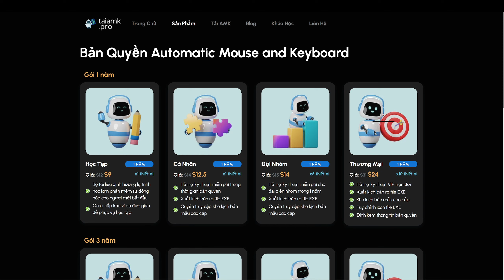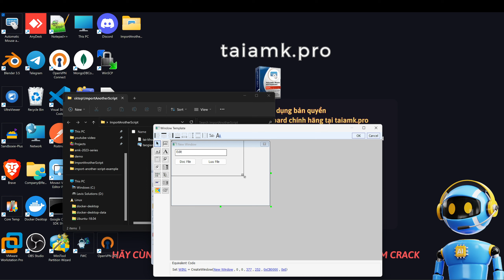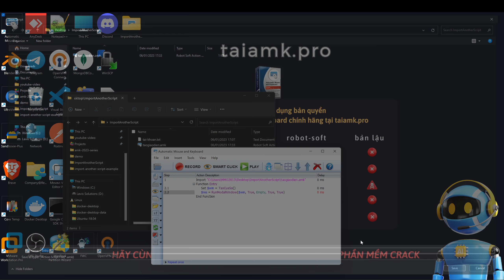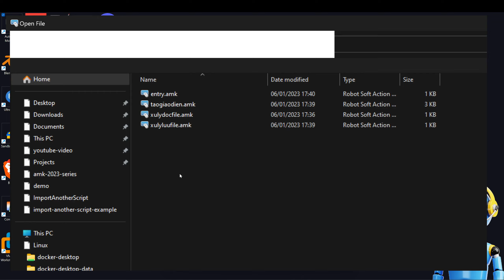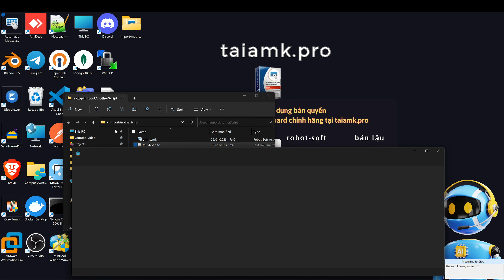Bài 43: Thực Hành Import Another Script - Automatic Mouse and Keyboard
Thực hành sử dụng chức năng Import Another Script giúp tối ưu chương trình AMK, lưu ý tính năng này chỉ hoạt động từ bản 6.5.7.6 trở lên.